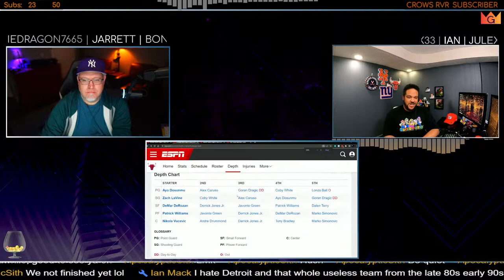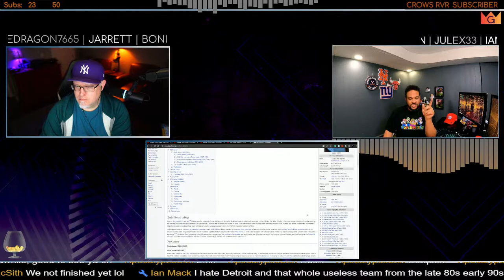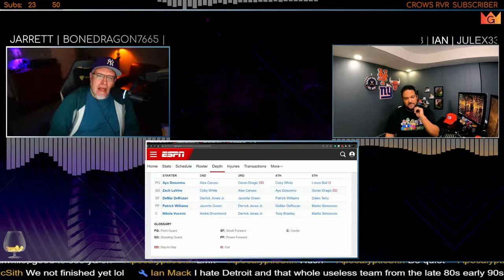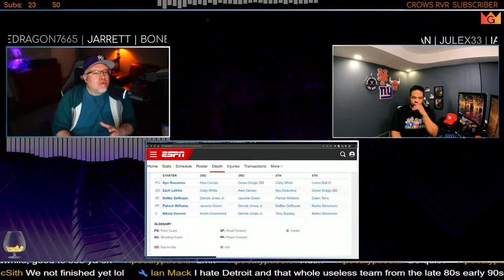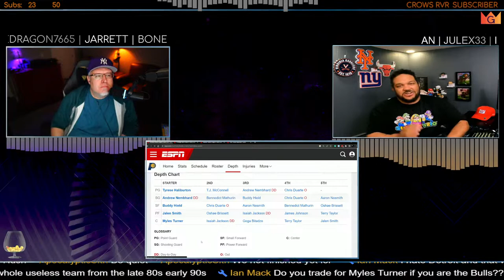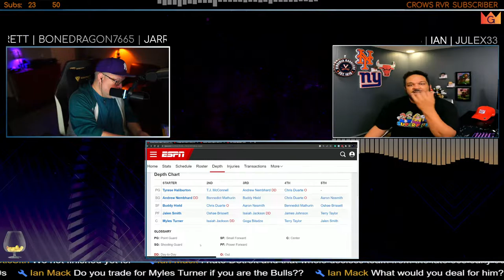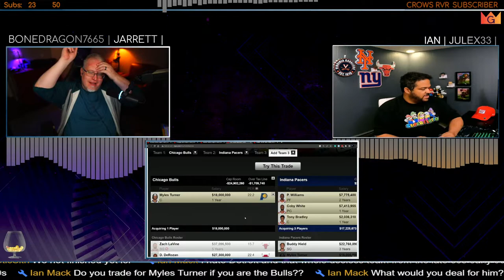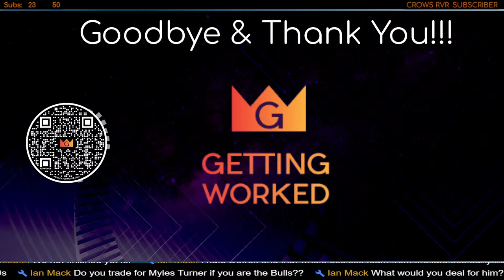Chicago Bulls | NBA | Myles Turner Trade Ideas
Ian and Jarret talk about the Chicago Bulls and what's happening with them. Is it time to deal PWill? If so, what would a deal look like for someone like Myles Turner?

Timecode
0:00 Intro